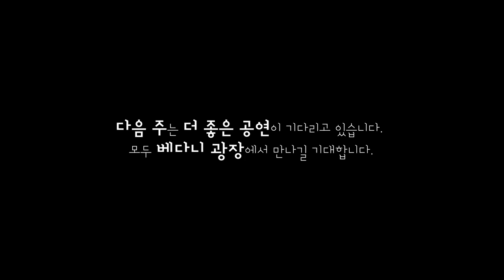영락교회 직장인 초청음악회 안내영상 I 마이크 잡스 유정현 I 소프라노 윤정빈 I 바리톤 김승환 I 피아노 김한길 I 영락교회 베다니 광장